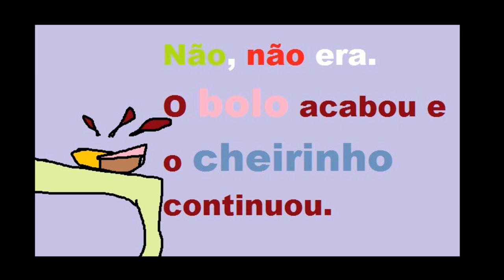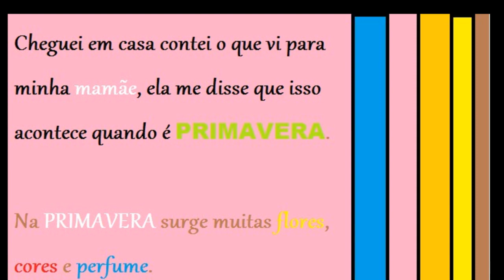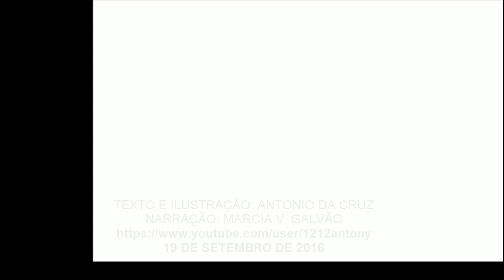HISTÓRIA INFANTIL FLORES, CORES, PERFUME - Primavera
HISTÓRIA INFANTIL CORES, FLORES, PERFUMES . curiosidade de um menino que senti o cheiro e tenta descobrir do que se trata. Descobre então a PRIMAVERA com suas flores, cores, perfumes.

COMPARTILHE
OBRIGADO!!